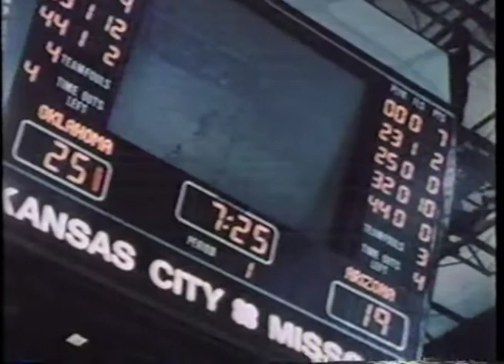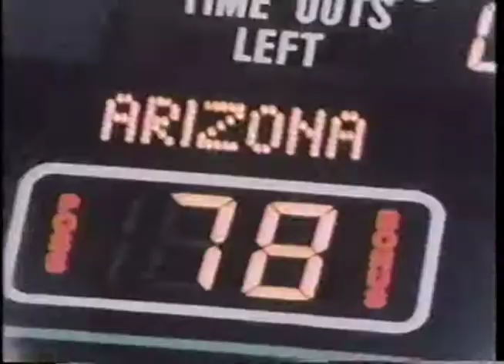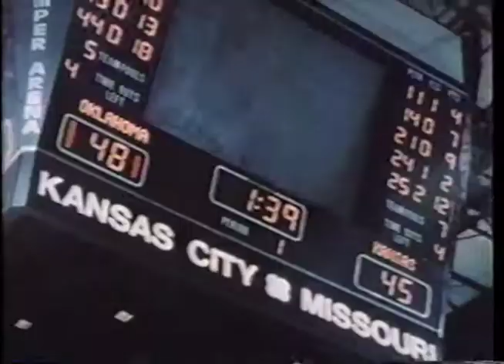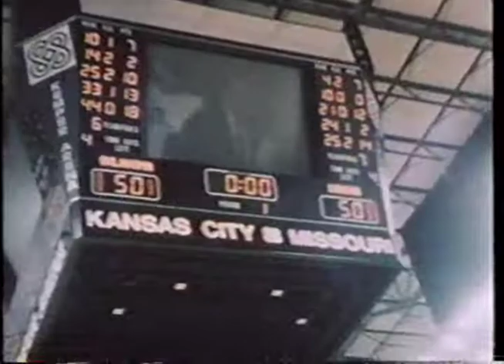1988 Final Four Highlight Film (part 2 of 3)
1988 Final Four NCAA Basketball Highlight Film

Kansas
Oklahoma
Duke
Arizona